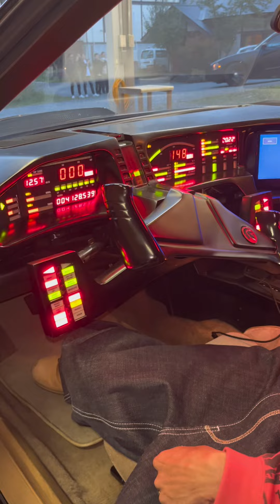車 1jz ナイトライダー ムービーカーツーリング knight rider#sns facebook influencer instagram youtubeshorts tokyo